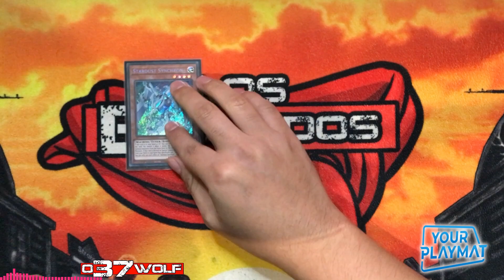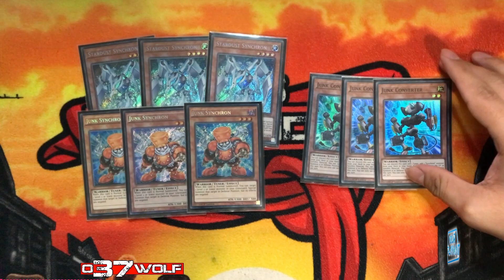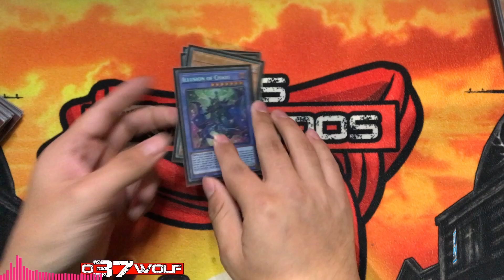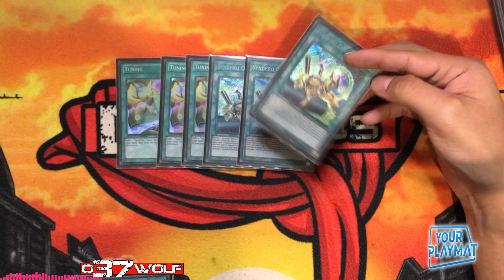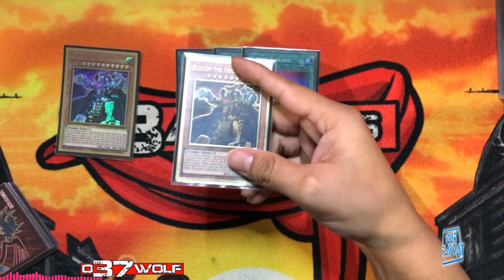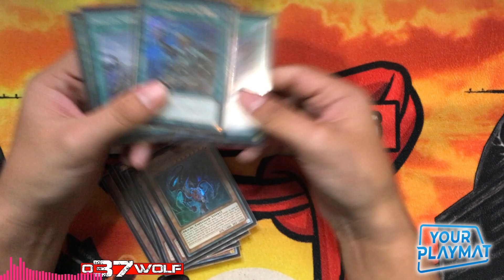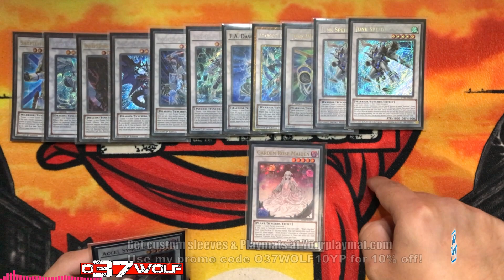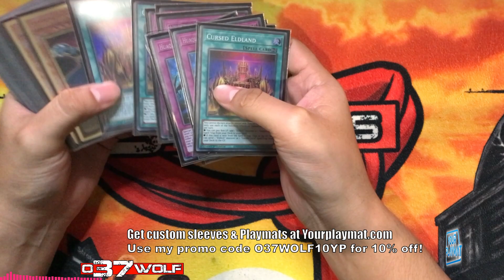Stardust Synchron Eldlich Deck profile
Combining two completely different decks seems like quite the challenge, but one card in particular makes it possible😅❤️‍🔥Magicians' Souls was released in the same set as Junk converter, so i was bound to consider it😅 The synergy Magicians' Souls provides compliments both archetypes, getting eldich traps to the graveyard to dig deeper into the deck at virtually no cost, and it being a level 1 allowing stardust synchron to take full advantage😍Enjoy!

Your playmat Custom sleeves & Playmats!

FIELD CENTERS & TOKENS:(Card bored gaming)